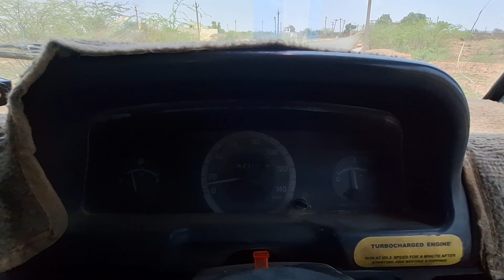Aam कि Tulana|Wife is Me|Dhanari me full barish|TerevalVlog|Dinesh Ko Bukar